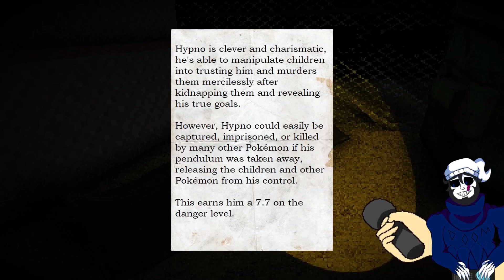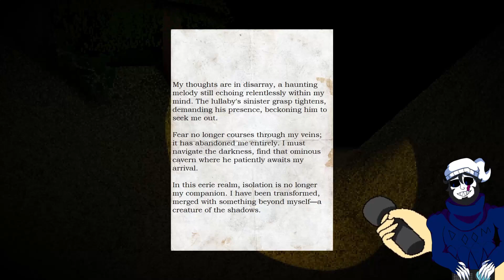Trying to Find My Boy (Hypno's Lullaby)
As expected when my child goes wandering, I have to go find them. Though this is different than them being guided by curiosity. Something malicious and twisted came to seize them by the hand and into the unknown where they have yet to reappear.

Music Used Within:
Dusk Factory - (Pokémon Ranger)